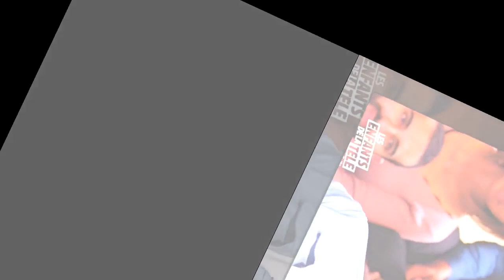Marc-Antoine Le Bret célèbre ses 4 ans de mariage avec Marie-Ange Casta et dévoile une photo attendr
Marc-Antoine Le Bret célèbre ses 4 ans de mariage avec Marie-Ange Casta et dévoile une photo attendrissante